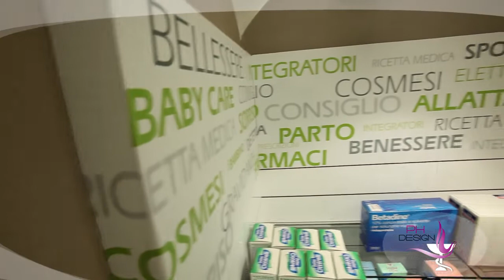Farmacia Di Fraia, Portici Napoli.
Ristrutturazione totale della farmacia Di Fraia (NA) .
Un progetto  moderno e ricco di dettagli di design, al contempo semplice e funzionale.